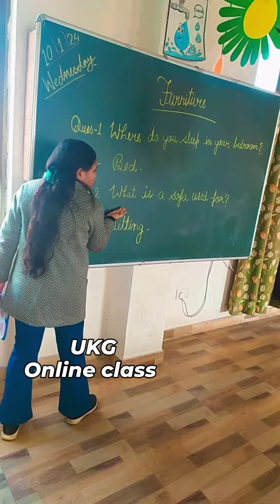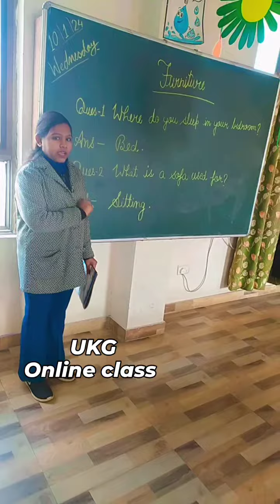UKG online class